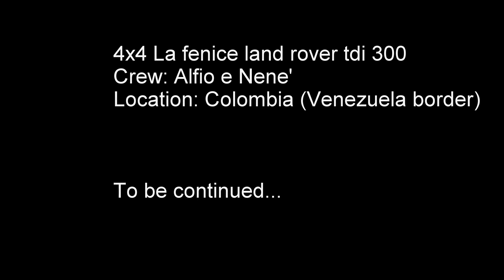colombia 01 18